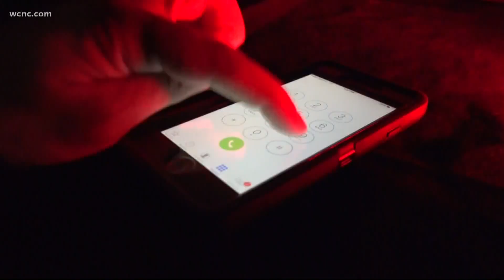Recovery mission underway for missing boater on Lake Norman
Wildlife officials say a man jumped off a boat without a life jacket and never resurfaced.